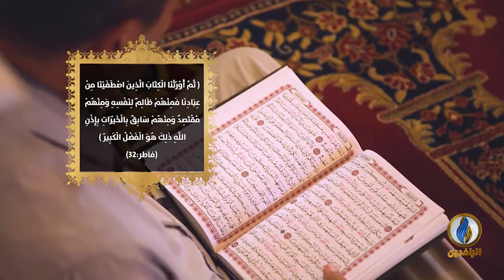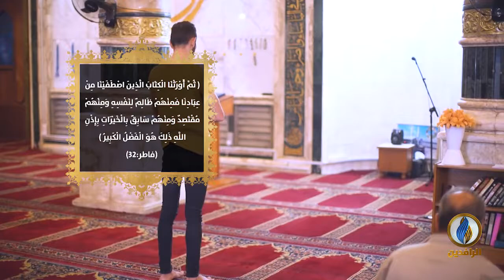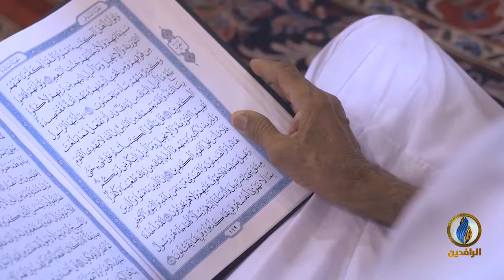خواطر_إيمانية | أحوال الناس في